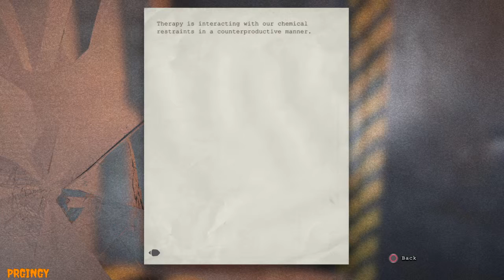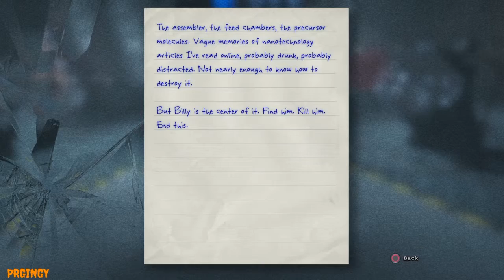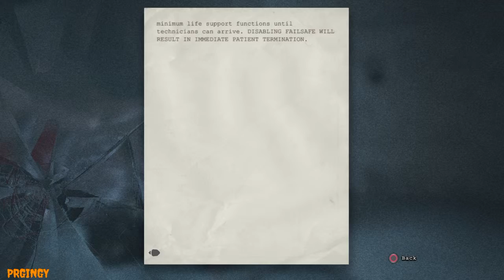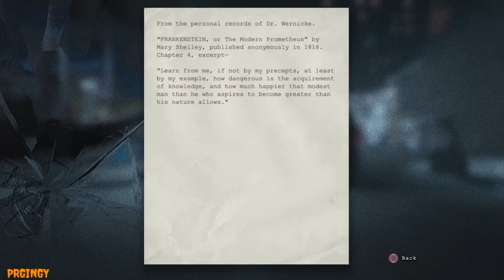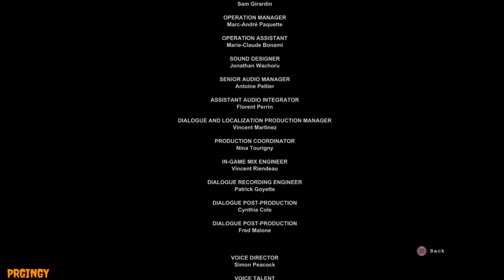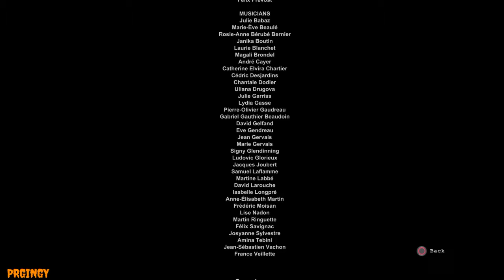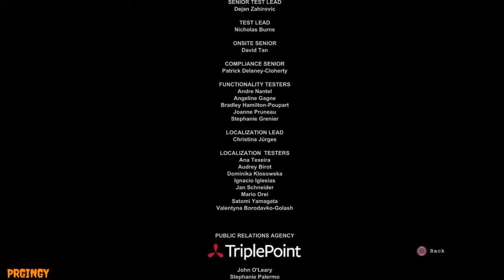Outlast: i finished a horror game! - finale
This is the final part of outlast! But don't worry i am uploading the dlc next.